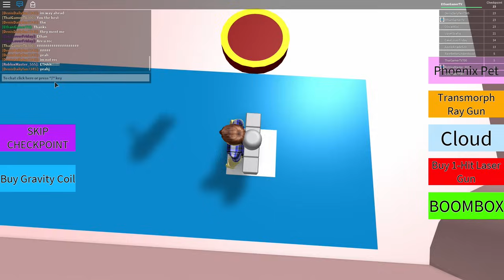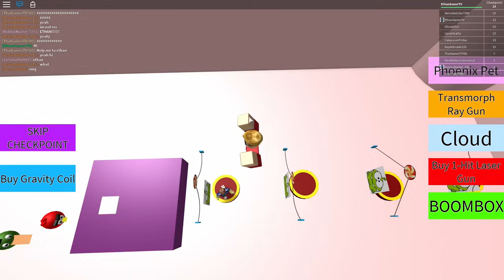Escape the iPhone 7 | ROBLOX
In this Roblox video I play Escape the iPhone 7! Let's play Roblox!

About ROBLOX